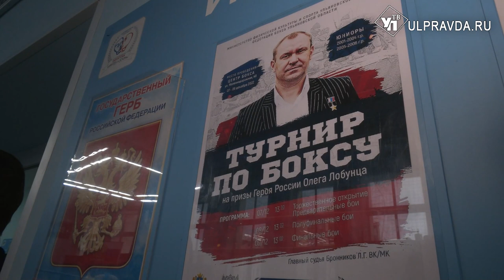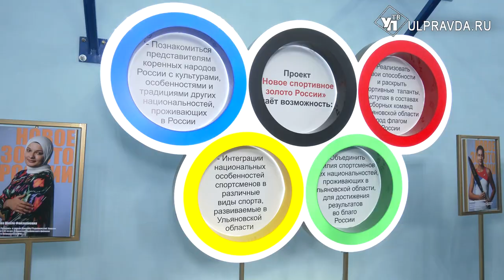В Ульяновске на ринге собрали лучших боксеров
Бокс всегда считался жестким и тяжелым видом спорта. За победой в Ульяновск приехали больше 100 бойцов из разных регионов страны. О том, как прошли соревнования, наш корреспондент.